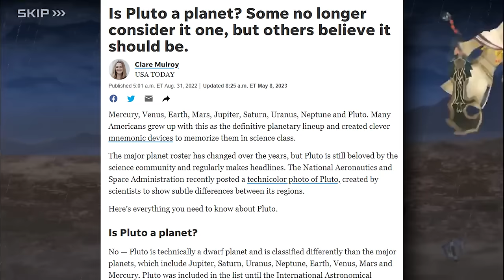I know who the Master of Masters is, and so do you || Kingdom Hearts IV "Theory"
I don't understand how everyone missed this